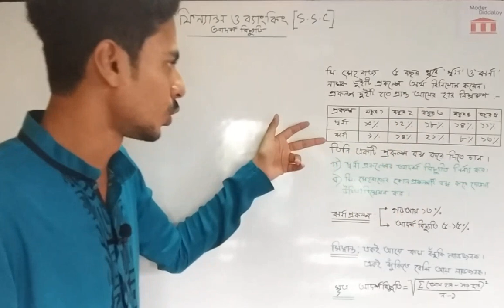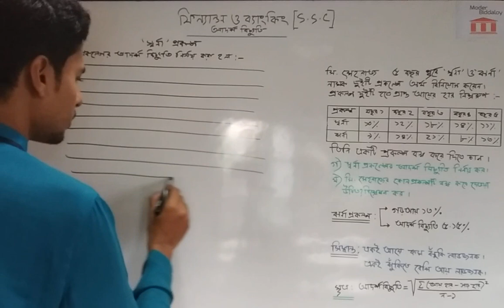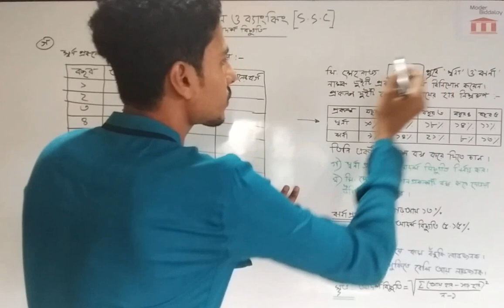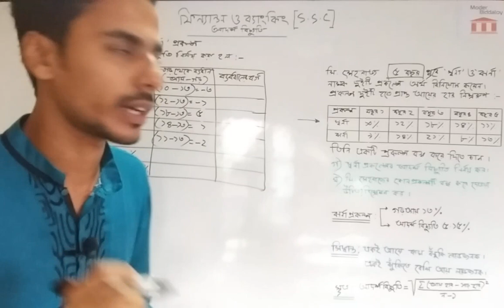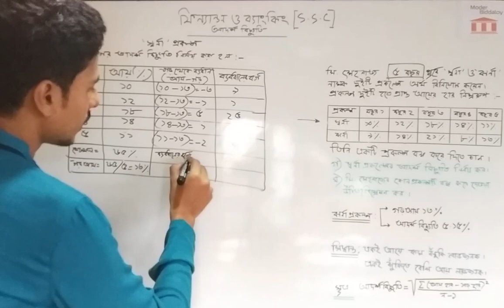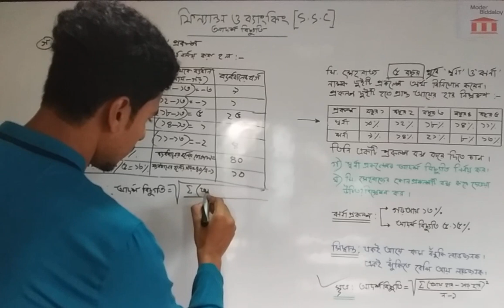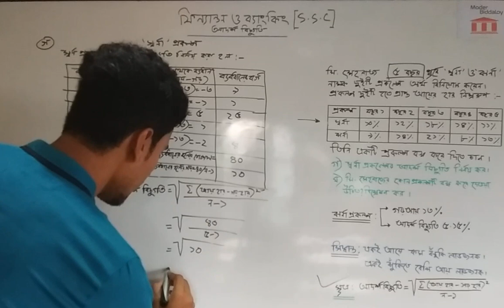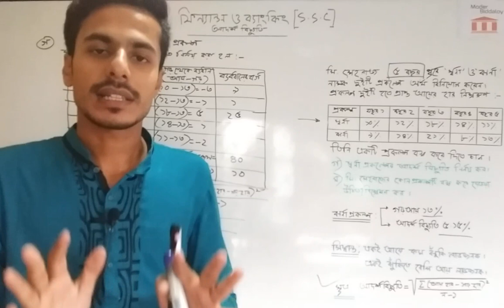আদর্শ বিচ্যুতি নির্ণয় | Finance & Banking | SSC | সকল বোর্ড ২০১৭ | Moder Biddaloy | Shariful islam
মুঠোফোন : 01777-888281 (সন্ধ্যা ৬ টা থেকে রাত ৯ টা দরকারে যোগাযোগ করতে পারেন।)